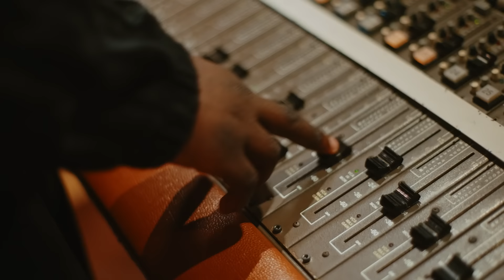Ce jeu est la relève de RAP JEU ! (gros melon oui)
Comme moi viens écouter les titres exclusifs de La Relève by Deezer avec : Genezio, Skia, Jey Brownie, Houdi, Winnterzuko, Lafleyne, Kay The Prodigy, Malty2BZ, Angie, Rapi Sati, BabySolo33, Kamas Skuh et Kronomuzik pour les interludes de qualités ! Perso un énorme fav sur "Xoxo" de BabySolo33, mais je te laisse me dire ton morceau préféré de la compil en commentaire :

🖥 Montage by Tom N. (t'es trop bo)
🎨 Miniature by Hugo (un peu moins bo mais ça fait le job)